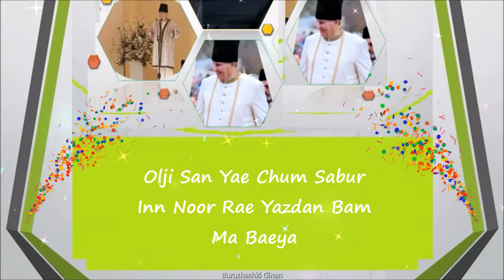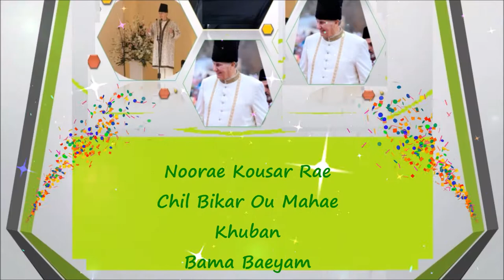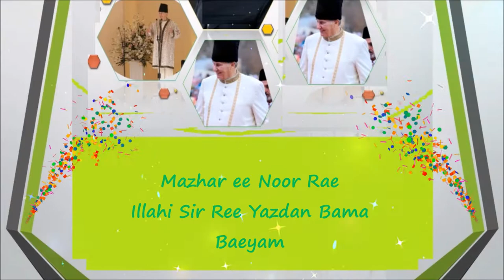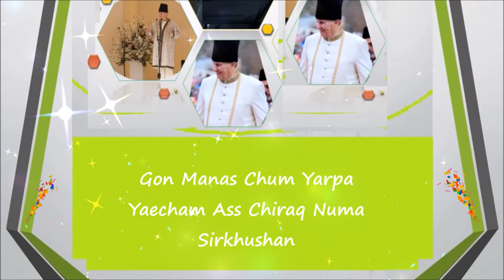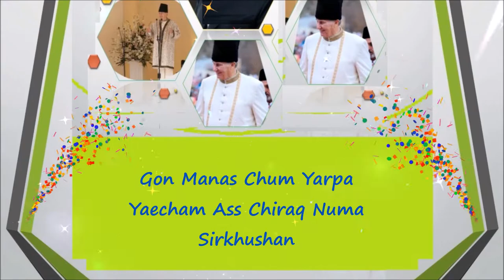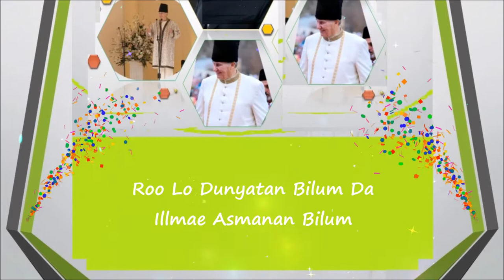Olji San Yae Chum Sabur in Noor Rae Yazdan Bama Baeyam | Burushashki Ginan